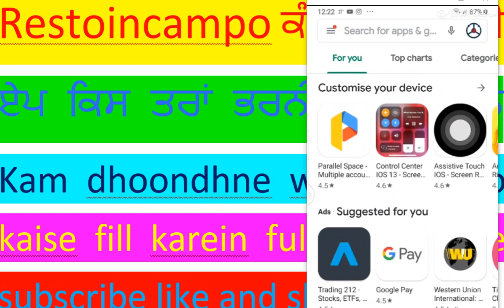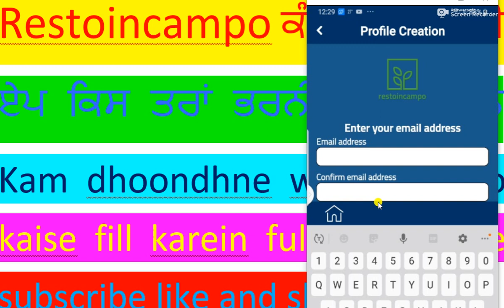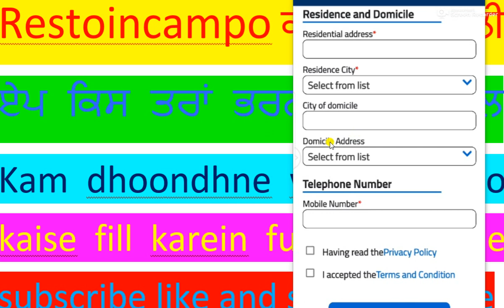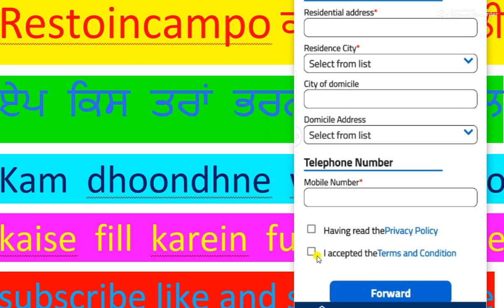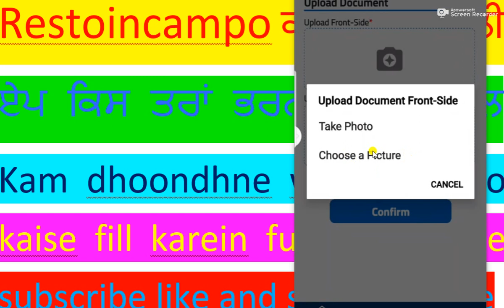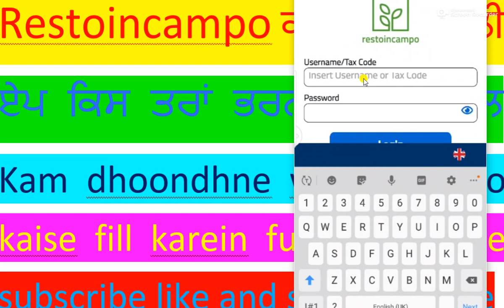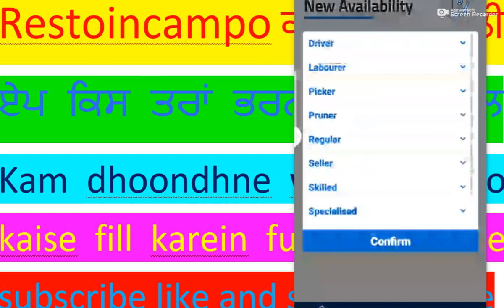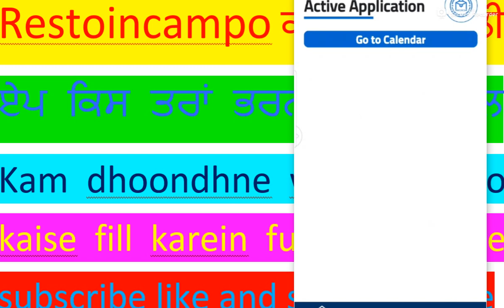restoincampo app vich kis tarah register ho sakde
light vande bharat mission full detail world open immigration de swalan de jwab
AIDL : Arora Italian Driving Licnese ( Patente Punjabi AIDL )

#1 Italian and world news khabra in Punjabi
Category
News and Politics
Category
News and Politics
Category
News and Politics
Category
News and Politics
Category
News and Politics
2
Category
News and Politics
Category
Category
News and Politics
Category
News and Politics
Category
News and Politics
Category
News and Politics
Category
News and Politics
Category
News and Politics
Category